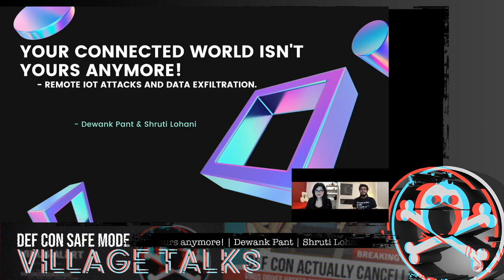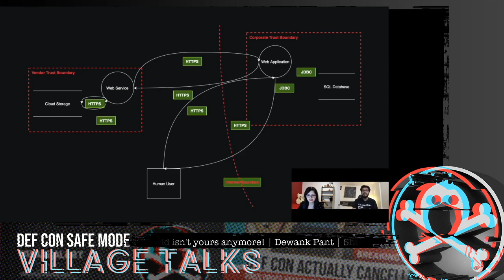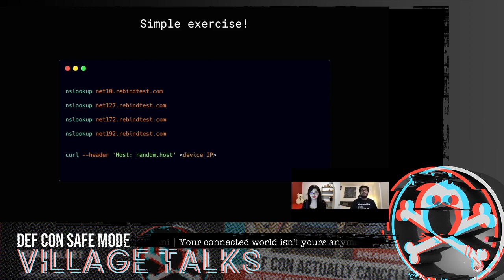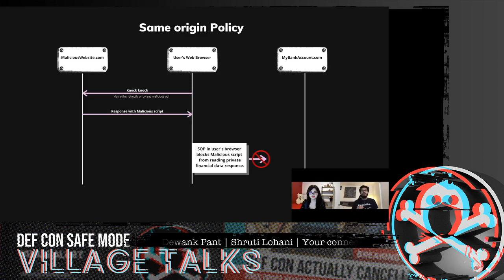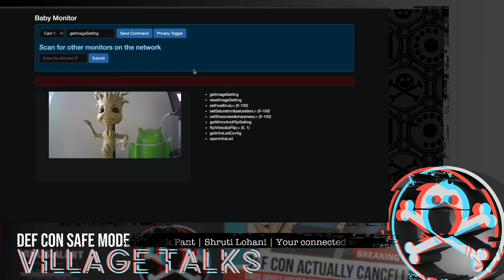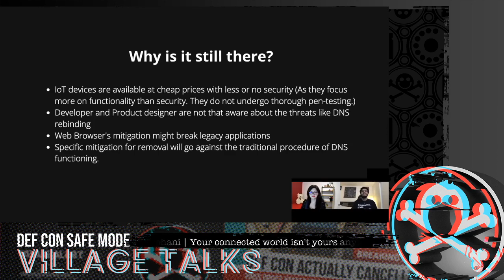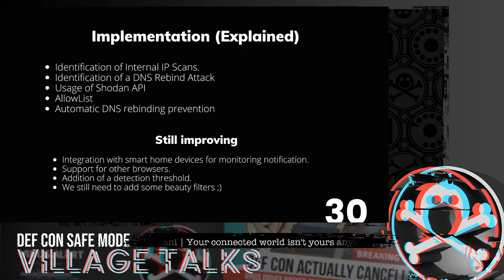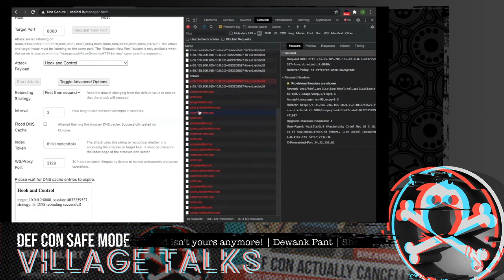DEF CON Safe Mode IoT Village - Dewank Pant, Shruti Lohani - Your Connected World Isn't Yours Now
From smart home devices to smart cars, IoT actually gave us our “connected world”, but maybe not a “Safe” one. Imagine all your smart devices on your home network being controlled by someone on the other side of the world, your smart TVs, smart lights, baby monitors, routers, printers, workspace surveillance cameras, and literally everything else!
This talk explores how the methods of manipulating domain name resolution can be used to exploit and remotely take over most of the connected devices in a private network. We will talk about how it can be used to scan a private network externally for IoT devices, and how it can put even private devices open to the public!
We will cover some tools that can be used to takeover a device and exfiltrate the data of a victim under a minute with minimum user interaction. We demonstrate how the data can be exfiltrated and used to perform unwanted actions on the victim's devices from anywhere in the world.
We furthermore, talk about methods of prevention and best practices that a developer and product designer can consider to protect their devices against such attacks.
So if you're a pentester or a developer we've got something for everyone!

Bio: